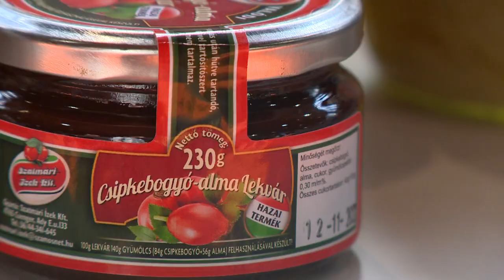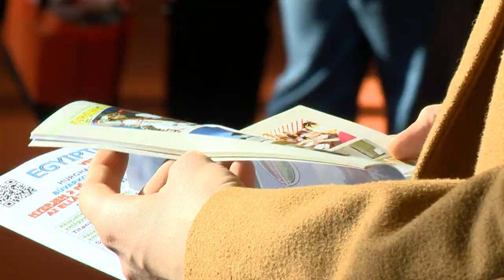Utazás Kiállítás 2020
A Kárpátaljai Magyar Turisztikai Tanács és Szabolcs-Szatmár-Bereg Megye már évek óta közös kiállító az Utazás Kiállításon. Szabolcs-Szatmár-Bereg Megye valamint Kárpátalja turisztikai gazdagságát mutatták be közös standon a 2020-as Utazás Kiállításon, Budapesten. Idén Vásárosnamény és Panyola mellett a határ túloldalán lévő régió turisztikai lehetőségeit és az utazásokhoz igénybe vehető támogatásokat is bemutatták a Hungexpo területén rendezett négynapos nemzetközi expón.